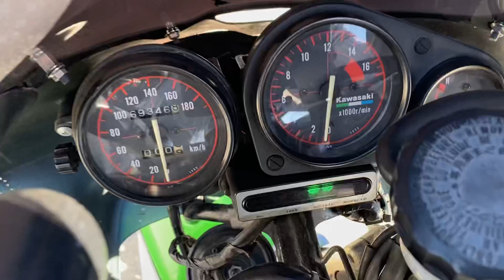ZXR400始動動画